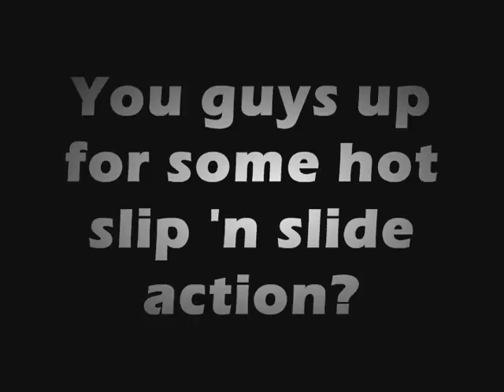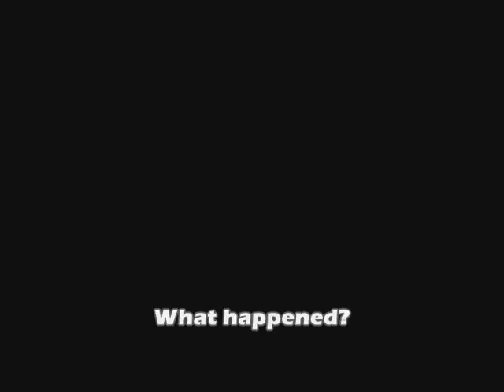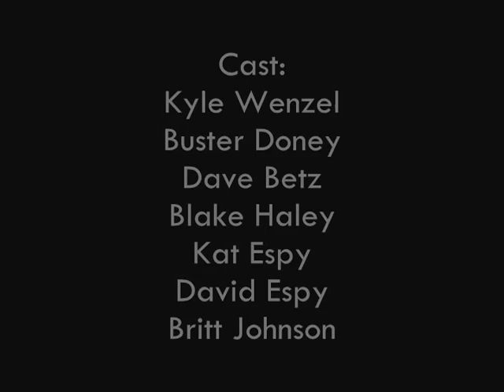100ft downhill slip n slide - GoPro HD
August 28th 2010 in Centennial Park, Nashville TN.